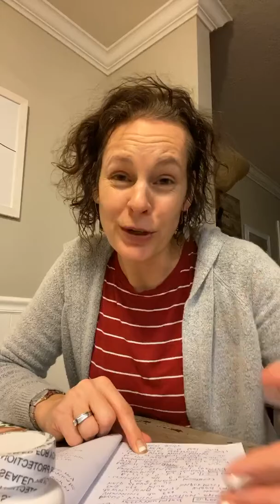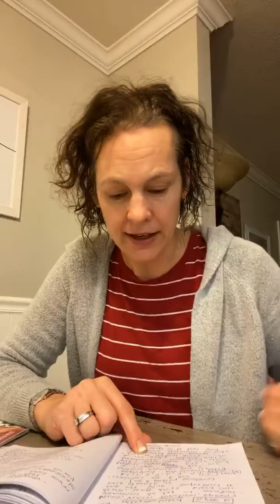Multigreens super b thieves